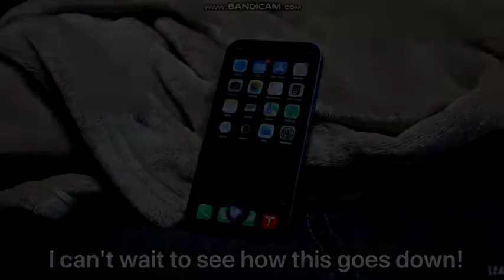YTPMV Bandicam (2022 Edition) Scan